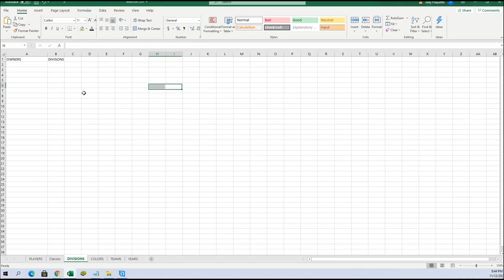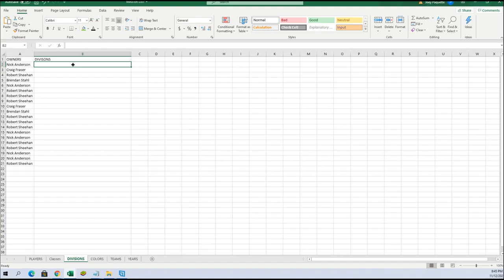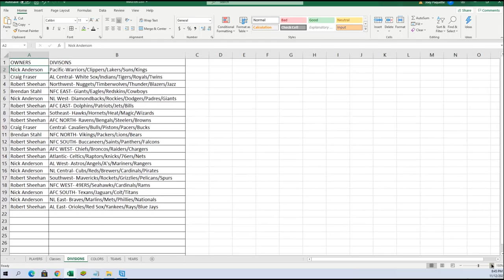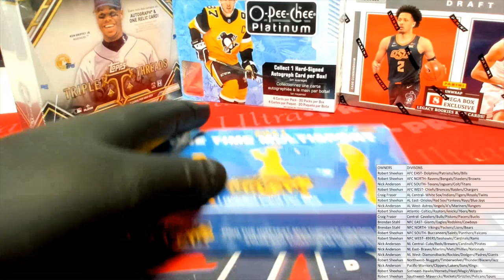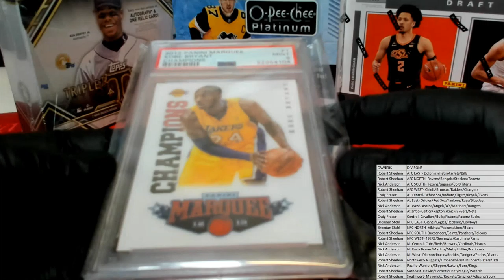BOX ID SBONEMULTI578 2021 Super Break One Time Multi Sport Edition